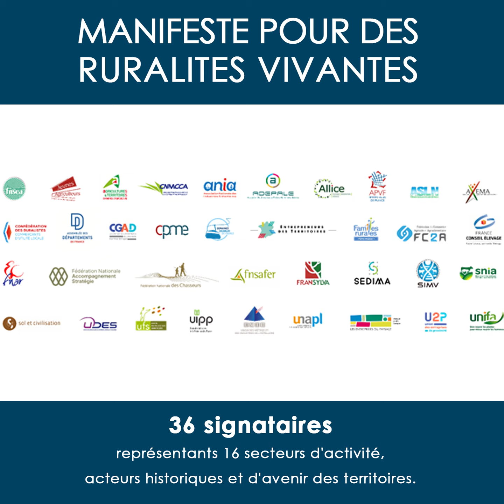Manifeste pour des Ruralités Vivantes : Joël Mauvigney, U2P